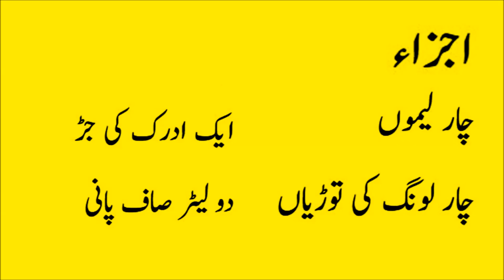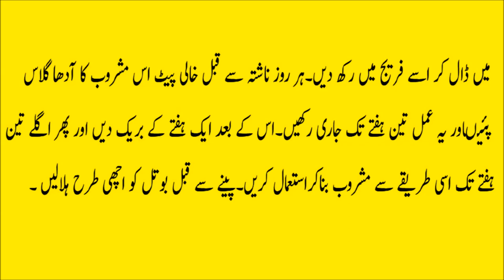Dil Ki Band Sharyanain Kholne ka Tarika in urdu